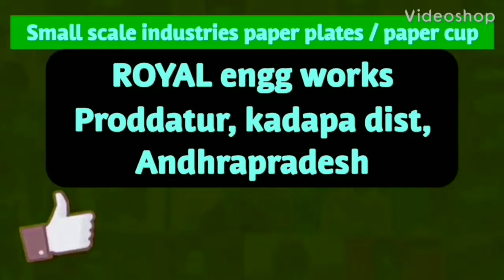simple operating of semi automatic paper plate making machine in telugu,hydraulic buffet paper plate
For
PRODDATUR
YSR (KADAPA) DISTRICT
ANDHRA PRADESH
INDIA

2020 SMALL SCALE INDUSTRIES/INDUSTRY BUSINESS/FACTORY/COMPANY/IDEAS/PLAN/DETAILS/INFORMATION IN TELUGU,

2020 SMALL SCALE INDUSTRIES/INDUSTRY BUSINESS/FACTORY/COMPANY/IDEAS/PLAN/DETAILS/INFORMATION IN TELUGU,

2020,SMALL SCALE,INDUSTRIES,INDUSTRY,BUSINESS,FACTORY,COMPANY,IDEAS,PLAN,DETAILS,INFORMATION,TELUGU,